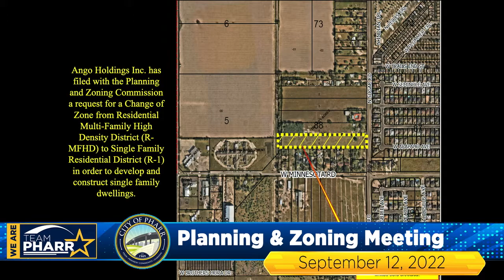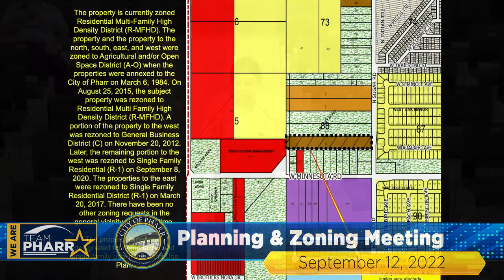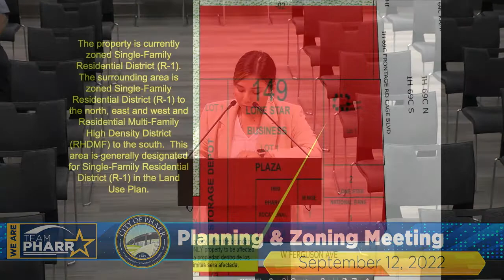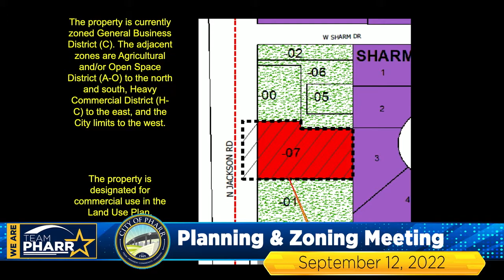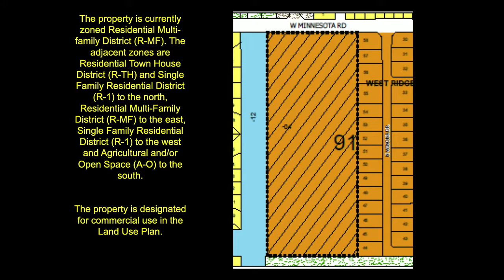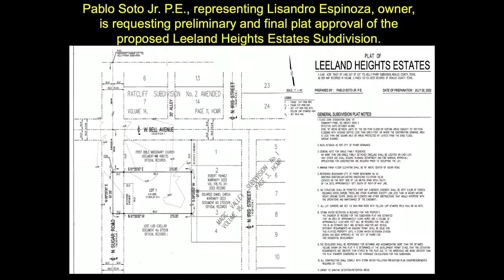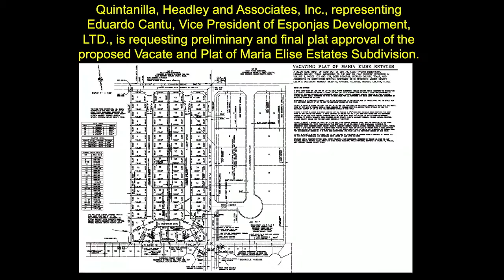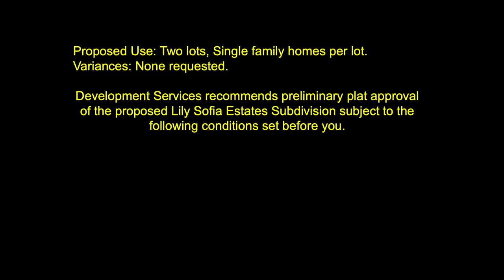Planning and Zoning Meeting - September 12, 2022 | City of Pharr